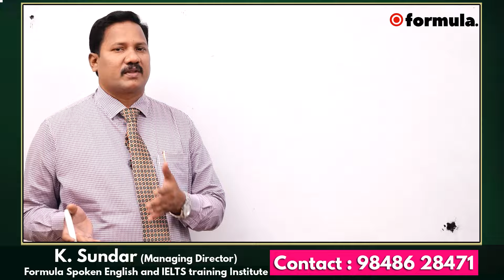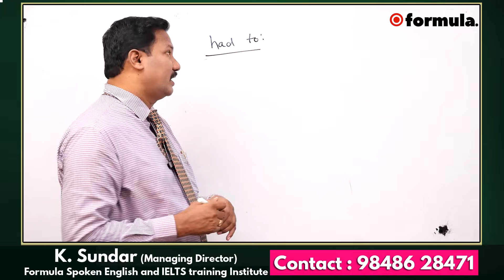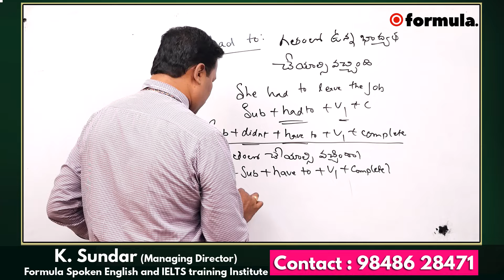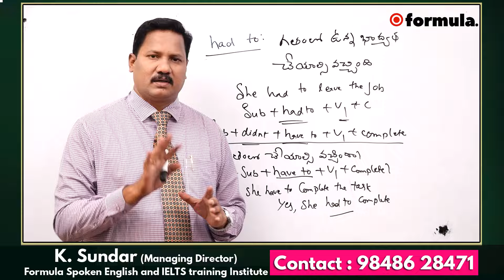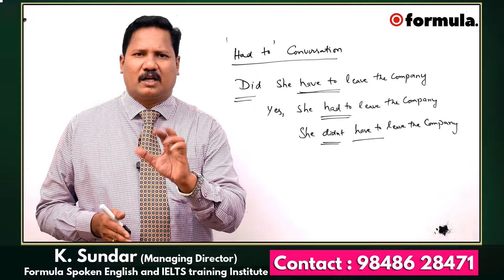Spoken English Classes In Telugu | Spoken English for Beginners | English Speaking Tricks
Watch► Spoken English Classes In Telugu | Spoken English for Beginners | English Speaking Tricks

Formula Education is the most comprehensive online platform for Self Learners.Formula education mission is to provide opportunities to develop viewers into "INDEPENDENT LEARNERS, THINKERS, SUCCESSFUL INDIVIDUALS and LEADERS".

Watch this video and practice the lessons that we show on this video to learn easily.

Learn 𝐒𝐩𝐨𝐤𝐞𝐧 𝐄𝐧𝐠𝐥𝐢𝐬𝐡 𝐂𝐨𝐮𝐫𝐬𝐞 from your home
Formula Trainings is the 𝐁𝐞𝐬𝐭 𝐒𝐩𝐨𝐤𝐞𝐧 𝐄𝐧𝐠𝐥𝐢𝐬𝐡 𝐓𝐫𝐚𝐢𝐧𝐢𝐧𝐠 𝐈𝐧𝐬𝐭𝐢𝐭𝐮𝐭𝐞 𝐢𝐧 𝐇𝐲𝐝𝐞𝐫𝐚𝐛𝐚𝐝.
We Offer 𝐎𝐧𝐥𝐢𝐧𝐞 𝐂𝐥𝐚𝐬𝐬𝐞𝐬 and 𝐂𝐥𝐚𝐬𝐬 𝐑𝐨𝐨𝐦 𝐓𝐫𝐚𝐢𝐧𝐢𝐧𝐠

45 days Spoken English challange for beginners,
Spoken English course through Telugu,
Basic Spoken English classes in Telugu,
English classes for Telugu students ,